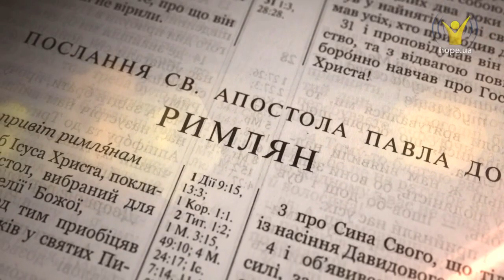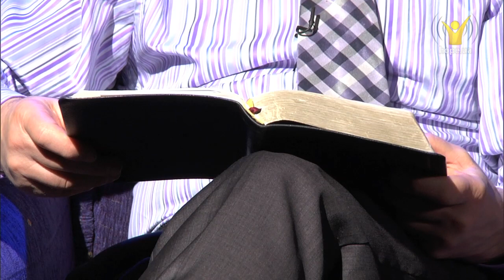Послання до Римлян 5:1-21 | Біблія, як вона є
Слухати онлайн Біблію українською мовою: Послання до Римлян 5:1-21

Отож, виправдавшись вірою, майте мир із Богом через Господа нашого Ісуса Христа, через Якого ми вірою одержали доступ до тієї благодаті, що в ній стоїмо, і хвалимось надією слави Божої. І не тільки нею, але й хвалимося в утисках, знаючи, що утиски приносять терпеливість, а терпеливість досвід, а досвід надію, а надія не засоромить, бо любов Божа вилилася в наші серця Святим Духом, даним нам.